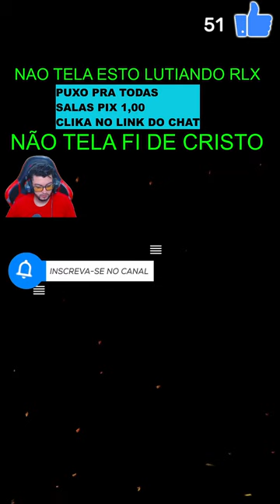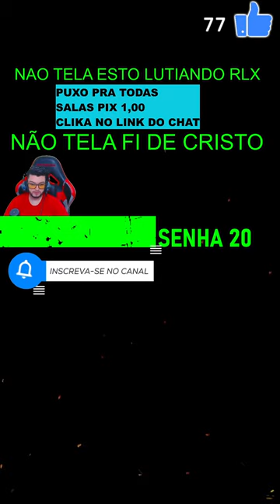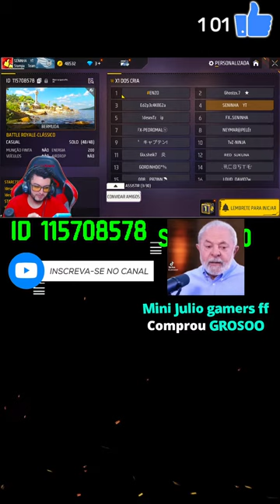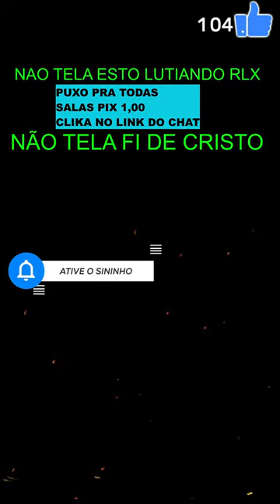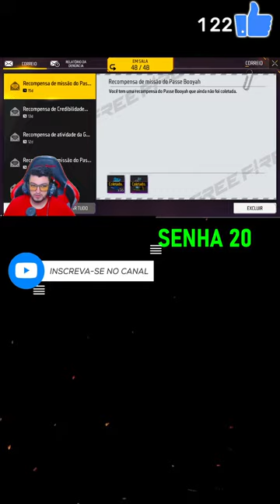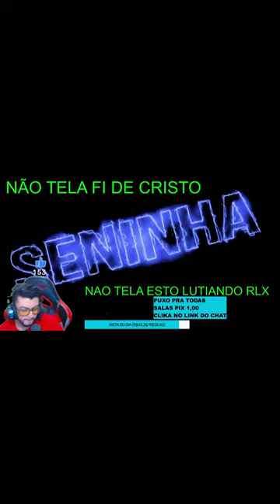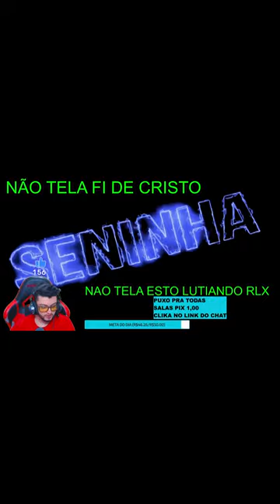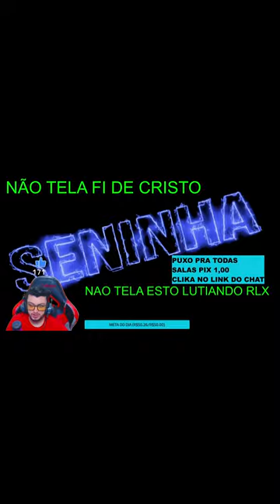👑 FREEFIRE AO VIVO 🥇 X1 DOS CRIA AO VIVO🥇 JOGANDO COM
🖐️ Tags Ignore 🖐️